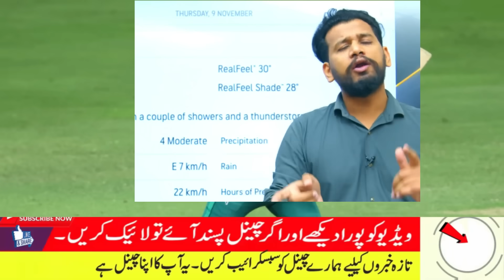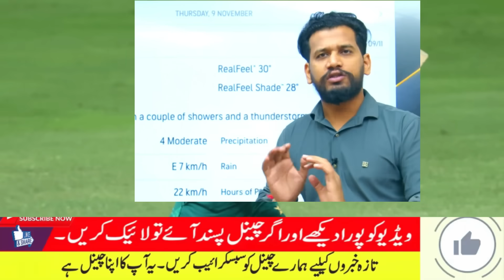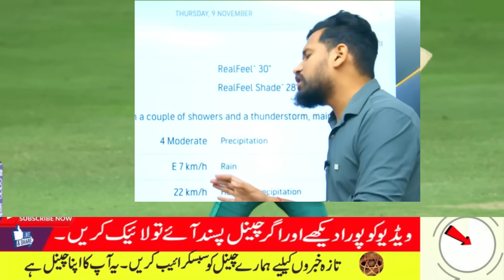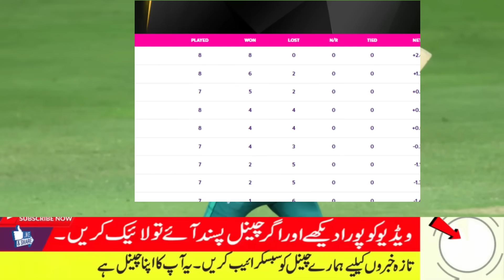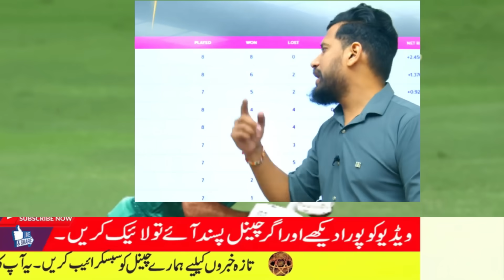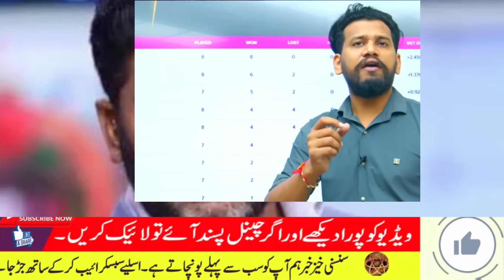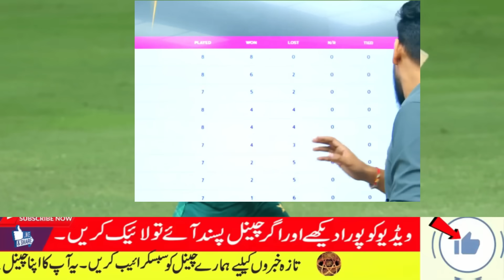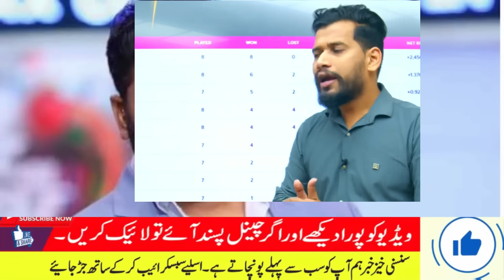Chance of India Pakistan Semi Final Is Greater than new Zealand